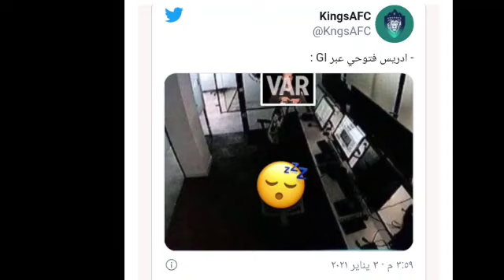إدريس فتوحي يسخر من الـVAR بعد إصابته في مباراة الأهلي والتعاون إصابة في مفصل القدم وغياب 6 اسابيع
اهداف مباراة الأهلي و التعاون 3/0 اليوم

ملخص مباراة الاهلي والتعاون السعودي 0-3 تعليق فهد العتيبي - سقوط الاهلي

⚽الاهلي و التعاون🔥

⚽الاهلي و التعاون🔥

هدف التعاون الثاني في مرمى الاهلي السعودي

هدف التعاون الاول في مرمى الاهلي السعودي

الاهلي و التعاون  لاعبون الاهلي بدون روح في الملعب

أهداف مباراة الاهلي والتعاون 0-3 الشوط الاول HD

هدف التعاون الثالث في مرمى الاهلي السعودي

هدف التعاون الثاني على الاهلي "عبدالله الجوعي "هدف جميل 😍 الدوري السعودي 2020

هدف التعاون الثالث توامبا على الاهلي الدوري السعودي الجوله ١١شاهد الهدف

هدف التعاون الاول على الاهلي "عبدالله ساني " الدوري السعودي 2020

لقطة أصابة فتوحي وحسن كادش يقبل رأسة بعد خروجه من الملعب متأثراً بإصابته الأهلي التعاون HD

هدف التعاون الاول على الاهلي اليوم هدف خرافي

هدف التعاون الثاني أمام الأهلي 2-0

هدف التعاون الاول على الاهلي

هدف التعاون الاول عبدالله ساني على الاهلي الدوري السعودي الجولة ١١شاهد الهدف

هدف التعاون الثالث على الاهلي (تاوامبا) الجوله 11

مشاهدة مباراة الأهلي السعودي والتعاون بث مباشر

هدف التعاون الثاني على الاهلي عبدالله الجوعي 2-0 🔥

هدف التعاون الثالث على الاهلي

هدف التعاون الثاني على الاهلي

هدف التعاون الثالث أمام الأهلي 3-0

هدف التعاون الثالث على الاهلي ليندر توامبا 3-0 🔥

ملخص مباراة الاهلي السعودي والتعاون اليوم الدوري السعودي

هدف التعاون الاول على الاهلي عبدولاي ساني 1-0 🔥

بث مباشر 🔴 مباراة الأهلي السعودي Vs التعاون دوري السعودي المحترفين

هدف التعاون الثاني على الاهلي (عبدالله الجوعي) الجولة11

ملخص واهداف مباراة الاهلي والتعاون مباراة نارياااا الجولة 11

احتفالية توامبا اليوم ضد الأهلي رقص توامبا

ملخص واهداف مباراة الاهلي السعودي 0-3 التعاون في الدوري السعودي 2021

هدف التعاون أمام الأهلي دوري الأمير محمد بن سلمان

هدف التعاون في الاهلي اليوم

التعاون  يبهدال الاهلي 4-0

هدف التعاون الثالث اليوم في الاهلي

هدف التعاون ضد الاهلي

هدف التعاون الثاني  الأهلي /التعاون

مشاهدة مباراة الأهلي السعودي والتعاون بث مباشر بتاريخ 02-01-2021 الدوري السعودي

[SGETHER] بث مباشر   مبارة الأهلي السعودي التعاوهدف
التعاون الثاني  الأهلي /التعاون

[SGETHER] بث مباشر   مبارة الأهلي السعودي التعاو

فرحة حارس الرائد:  تعادل قاتل بين الرائد والقادسية

لحظة اصابة اللاعب ادريس فتوحي في مباراة الاهلي والتعاون ونقله للمستشفى

لحظة إصابة اللاعب ادريس فتوحي ونقله إلى المستشفي|اصابة اللاعب المغربي إدريس فتوحي اليوم أمام التعاون

لحظة احتكاك و إصابة إدريس فتوحي مع اللاعب حسن كادش ( الاهلي و التعاون)

لحظة اصابة إدريس فتوحي القوية لاعب الأهلي أثناء مباراة الأهلي والتعاون وخروجة للذهاب الى المستشفى😢